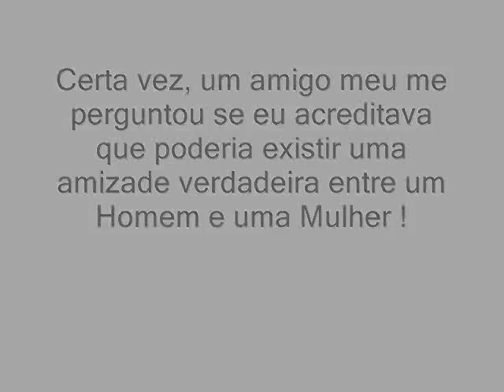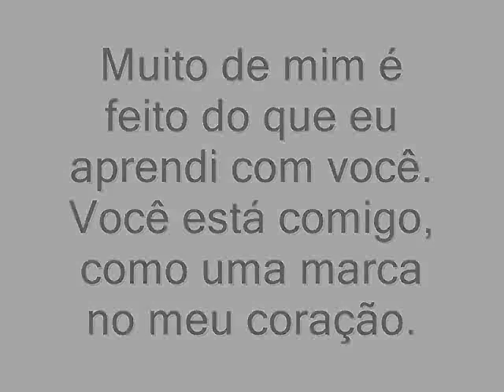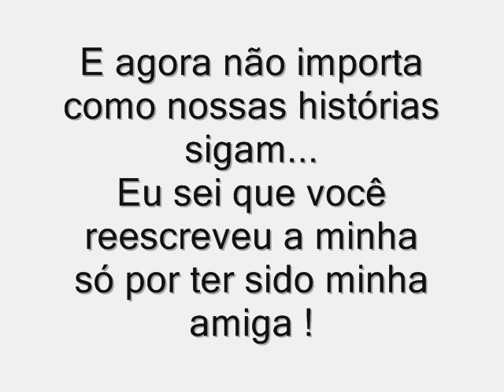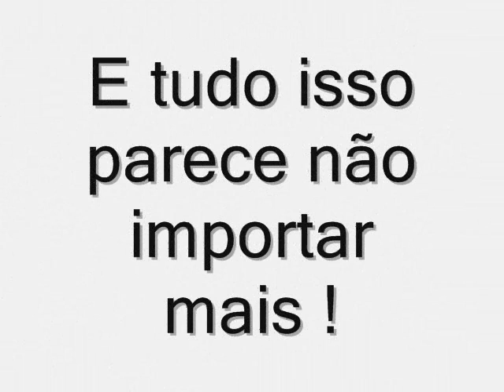Uma amizade !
Pro amor da minha vida... que possamos estar juntos pra sempre, um no caminho do outro, podendo compartilhar de todos os melhores momentos!